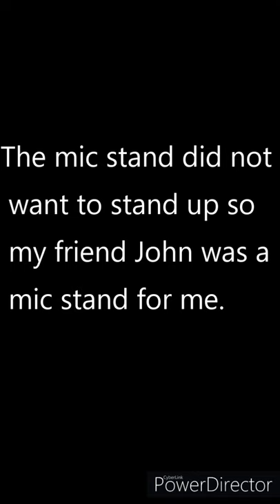9-5-20 I can't think of a name. It's a performance.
There's a new song in this performance. I plan to make an official recording of it eventually, and write another verse to make it full length.